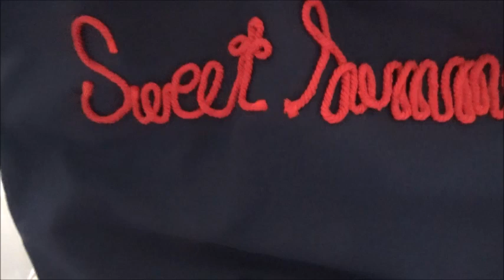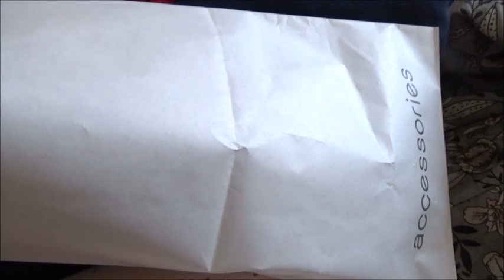RITORNI & SHOPPING // Vlog